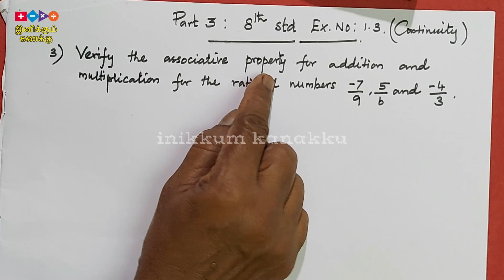Properties of Rational Numbers | Addition | Multiplication | Part 3 | Ex No. 1.3 | Inikkum kanakku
From this video we can learn how to solve the problems in Rational Numbers. Associative  property for addition and multiplication  is given  in clear way to understand.